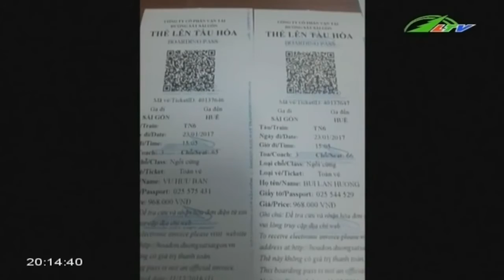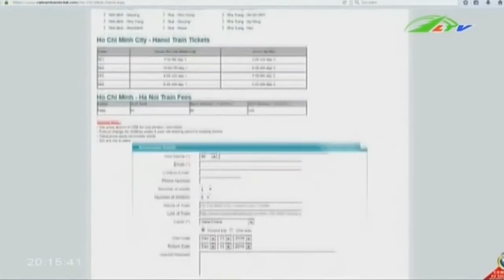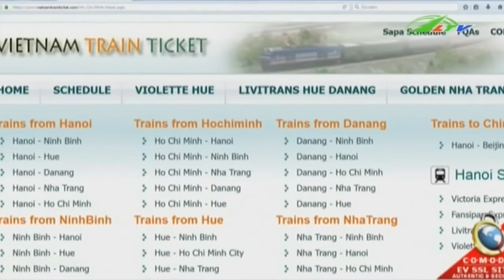Tin Tức "Gặp Hoạ" Với ... Vé Giả Từ Chợ Đen, Cò Mồi | Xã Hội Lâm Đồng TV